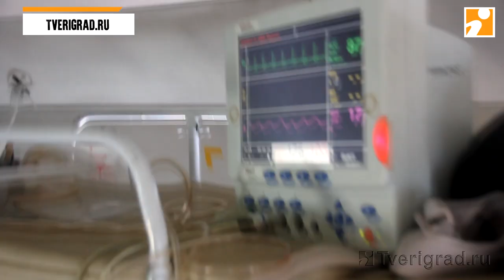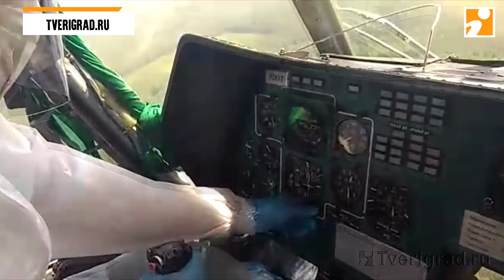Работа санавиации МЧС в Тверской области